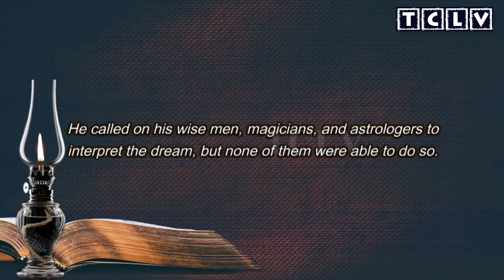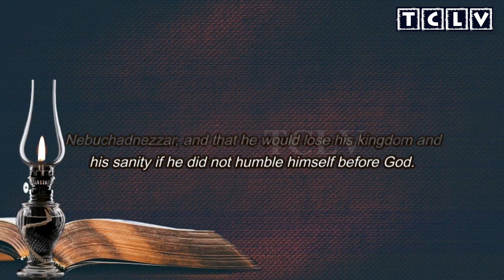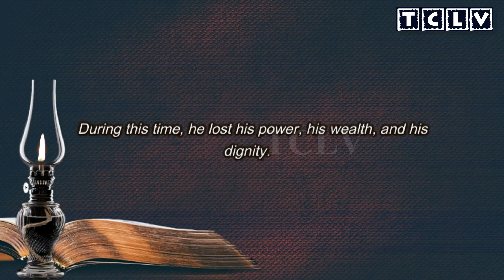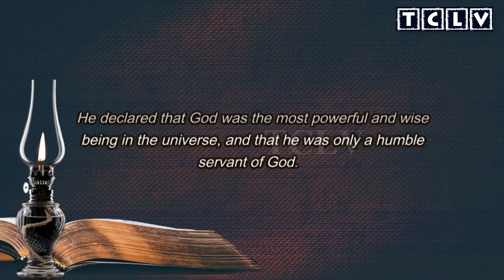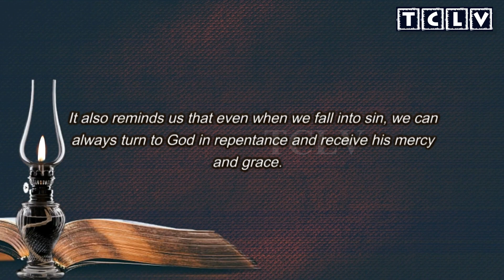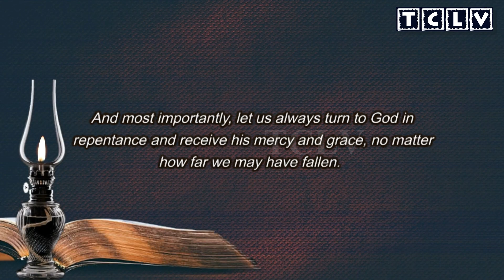Explained: Daniel-4 | The Humbling of a King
Understanding daniel chapter 4